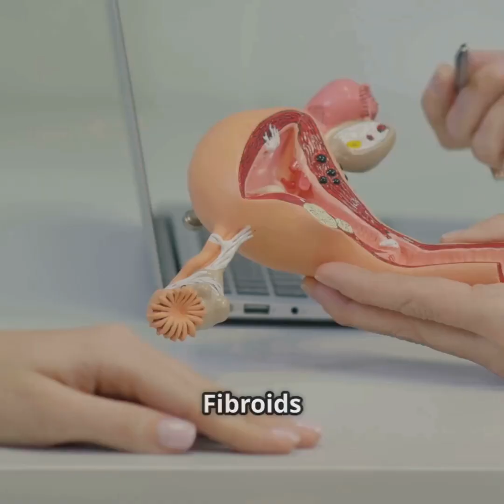Dangers to Baby & Mother When Fibroids and Pregnancy Coexist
Uterine fibroids are non-cancerous growths that can complicate pregnancy. When they coexist with a fetus, they may cause abdominal pain, cramping, and spontaneous uterine contractions. Fibroids can also increase the risk of premature rupture of amniotic fluid, leading to preterm childbirth. Other complications include malposition of the baby, excessive bleeding, and the need for cesarean delivery. However, with proper medical monitoring and timely intervention, many women with fibroids can still experience safe pregnancies and deliver healthy babies.